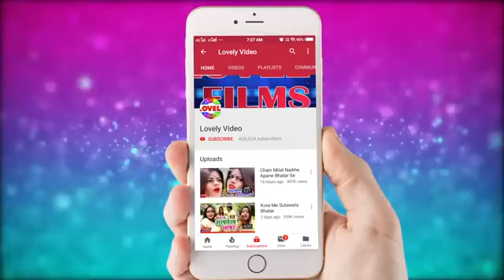10 November 2023